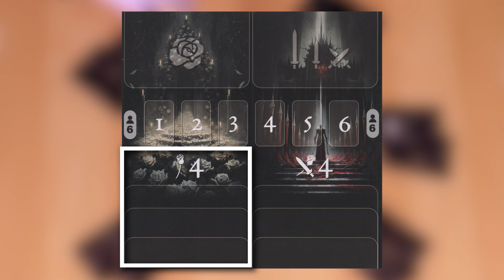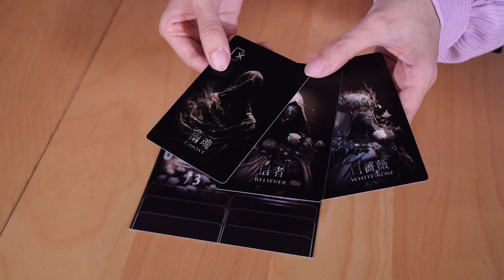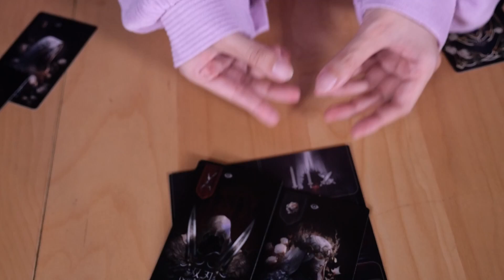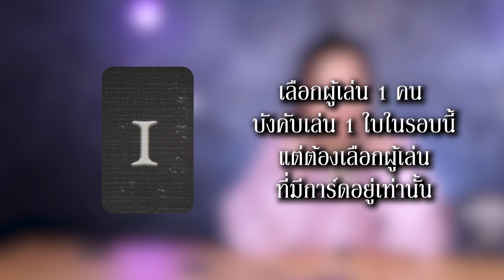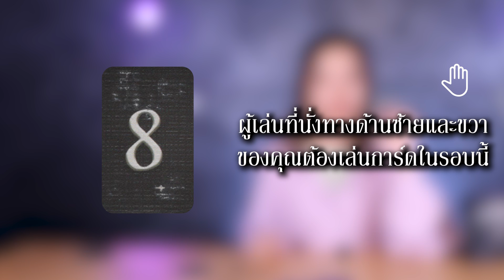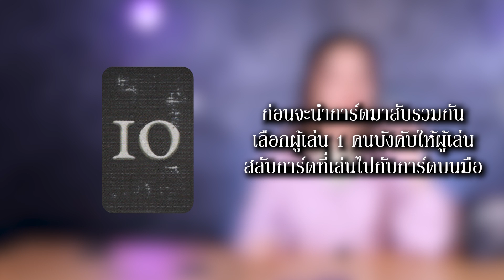BGN บอร์ดเกมไนท์ เทพีกุหลาบ&ดาบโลหิต- How to Play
Crew.
Edit :พชรพล แดนดี
camere man:พชรพล แดนดี